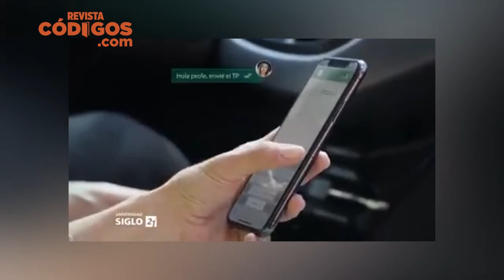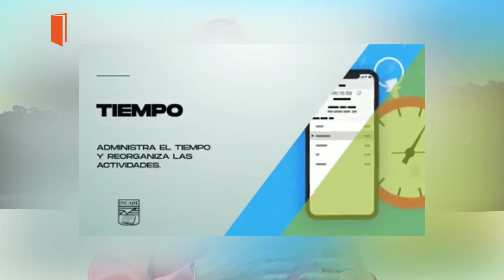Silvia Cabrera - Rectora del Incade y Representante Siglo 21 en Misiones